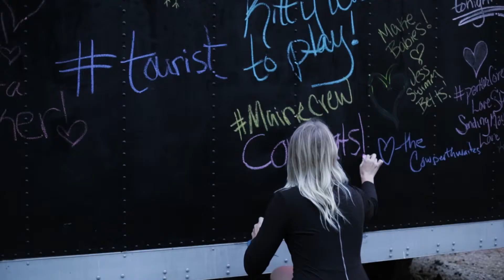St. Augustine Wedding Videos